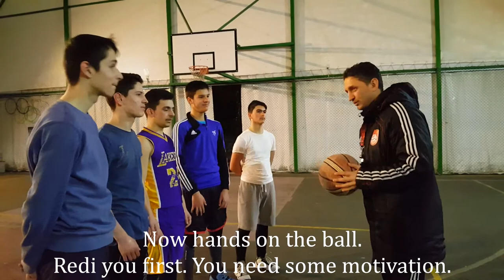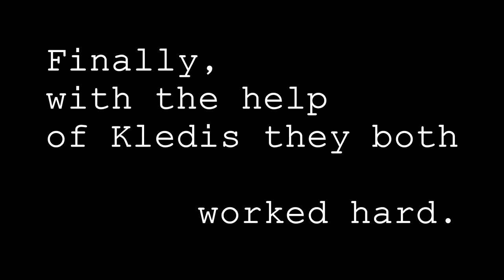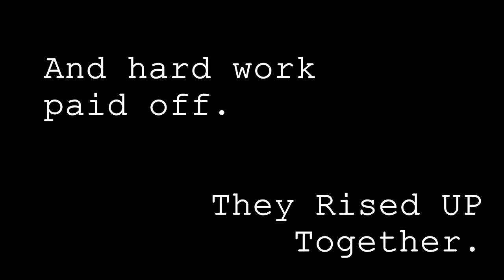ASEF2018_HRP_9_Rising up together_Kledis Fusha&Redi Smajlaj